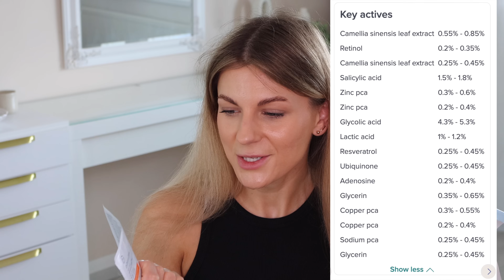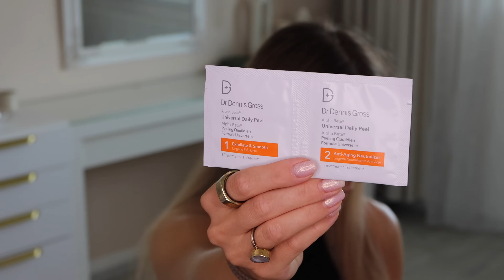Nákupy & PR balíčky!! Dr. Dennis Gross, YSL, Giorgio Armani, Lancome, Kiehl's... Co bude hit? 🥹🤑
U K A Z U J I :
*Dr. Dennis Gross Alha Beta Daily Peel ubrousky
*Dr. Dennis Gross peelingové ubrousky extra silné
*Dr. Dennis Gross peelingové ubrousky ultra jemné
*Dr. Dennis Gross AHA / BHA Daily Cleansing Gel
*Dr. Dennis Gross Lift Repair Eye Mask
*Dr. Dennis Gross Triple Correction Eye Serum
*Dr. Dennis Gross Derminfusion Lip Treatment

Produkty označené hvězdičkou mi byly zaslány v rámci PR